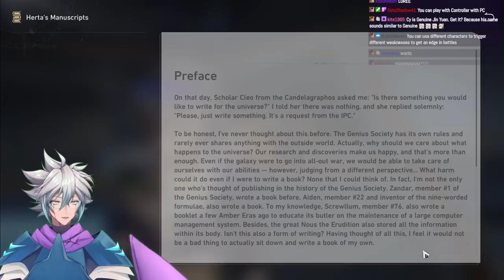CY YU'S 1ST TIME PLAYING HONKAI STAR RAIL | Honkai: Star Rail - 1